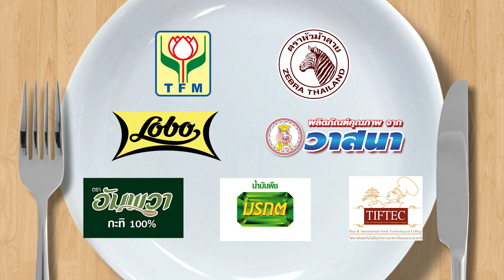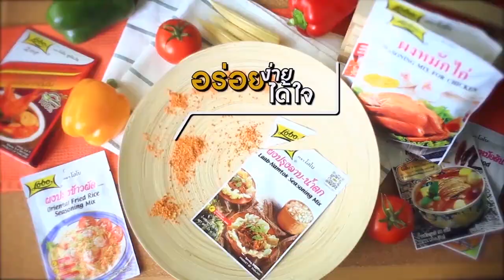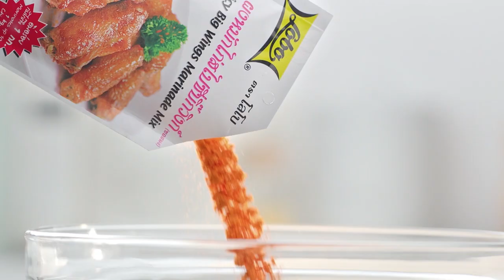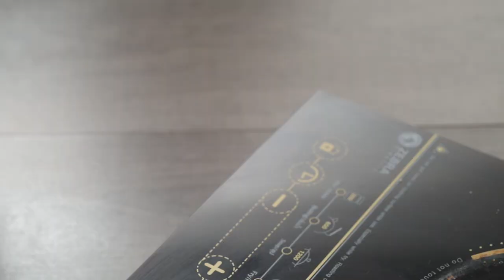สงกรานต์ The Voice เข้าครัวโชว์ฝีมือทำอาหารในรายการ กินได้ก็กิน จะกินได้หรือเททิ้ง EP. 143 [FULL]